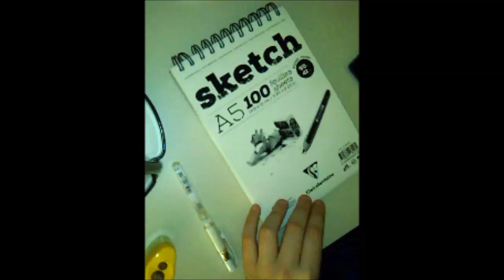Ucuz Kalemlerle Nasıl Daha Gerçekçi Resim Yapılır ? ( Sesli Anlatım ) (Melanie Martinez Drawing)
Bu videoda Faber Castell 'in 24 ' lü kalemleriyle nasıl gerçekçi resim yapılabilir bunu anlattım .
Hatalarım olmuştur merak ettiğiniz bir şey varsa sorabilirsiniz.
Umarım beğenmişsinizdir
İyi seyirler ♥